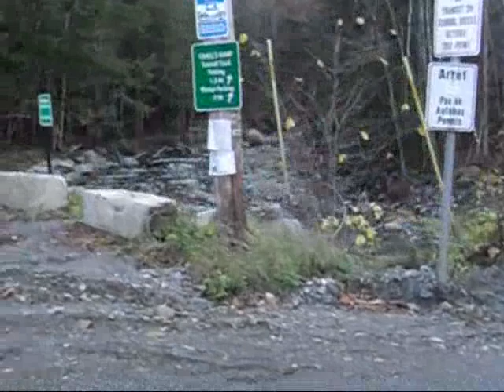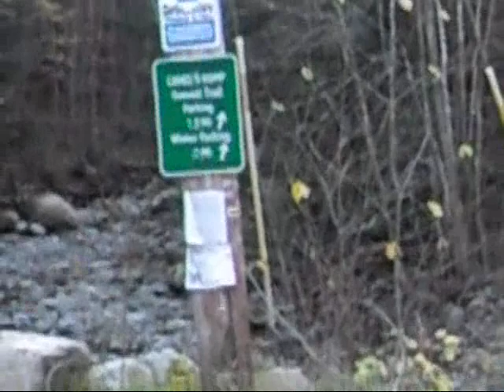10 18 13 Camel's Hump Rocky Way Down Vid